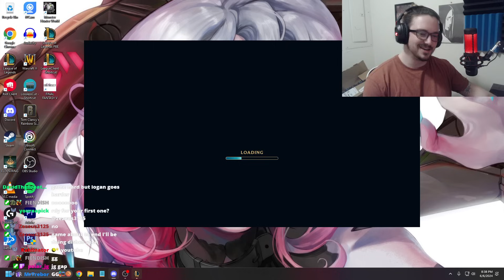MY TWITCH CHAT TOLD ME TO MAKE A TUBER... SO I DID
Let me know what you thought about the video! :D

First Clear and Fight: 0:00
First Item: 7:51
Second Item: 16:45
Third Item: 20:44
Fourth Item: 26:12